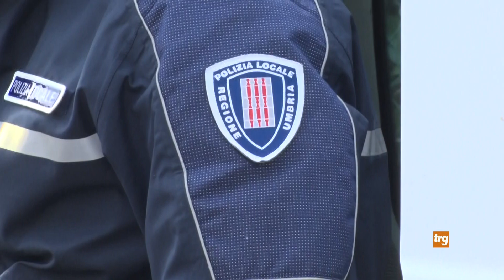A Carbonesca fa tappa l'ufficio mobile della polizia municipale di Gubbio